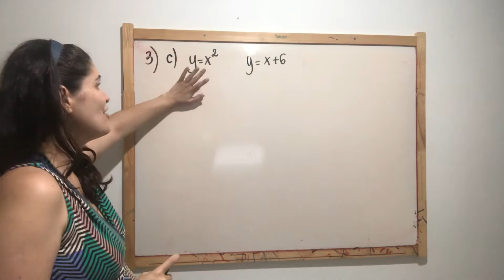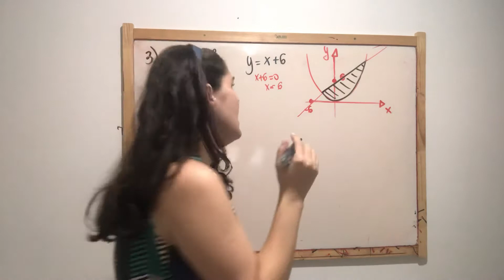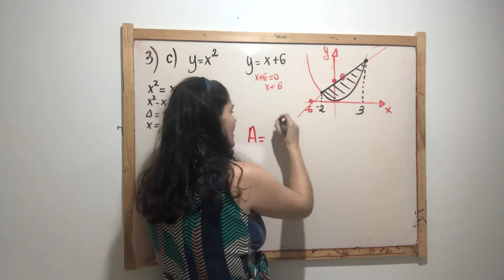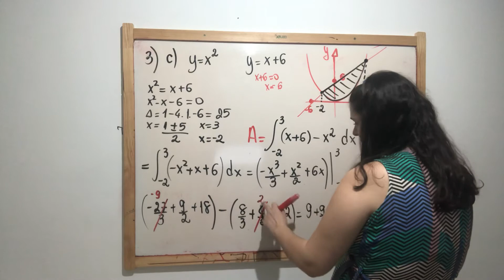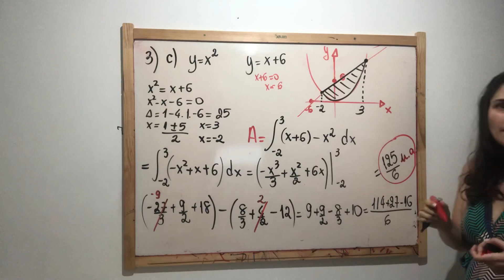Área entre curvas- 3c